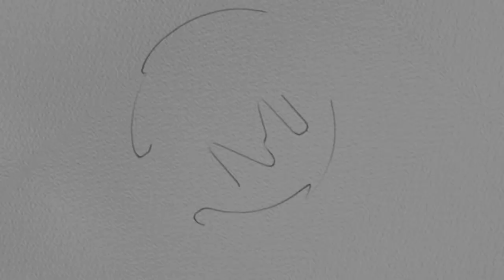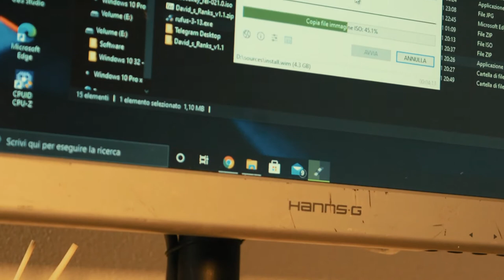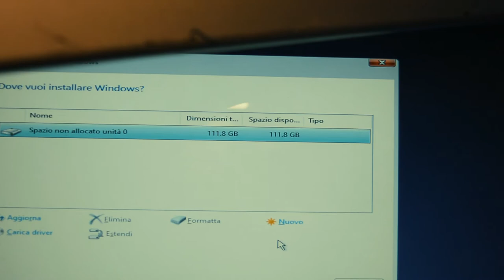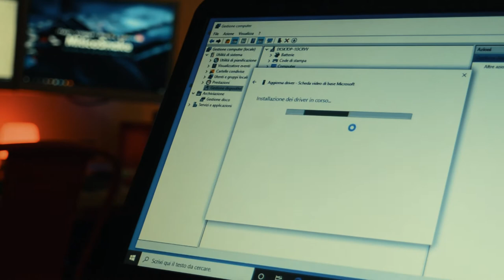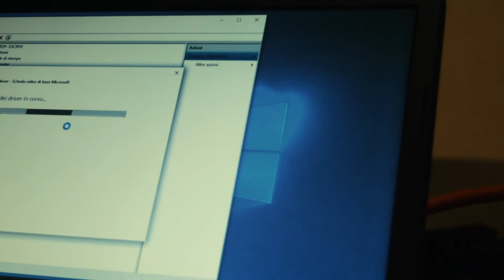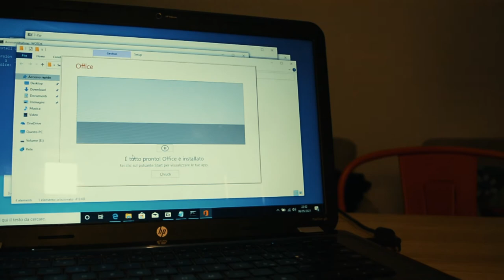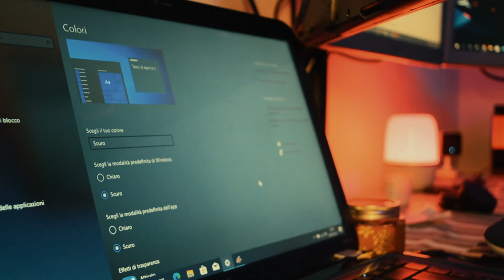Alcune utili consigli prima, durante e dopo la formattazione del computer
Questo tipo di video volevo già portarlo tempo fà. Qui vi andrò a parlare e vi darò alcuni utili consigli che riguardano la formattazione di un computer indipendentemente dal sistemaoperativo prima, durante e dopo il processo di formattazione. Quindi vi lascio al video completo...

Acquista il serialkey per il tuo sistemaoperativo e non solo...